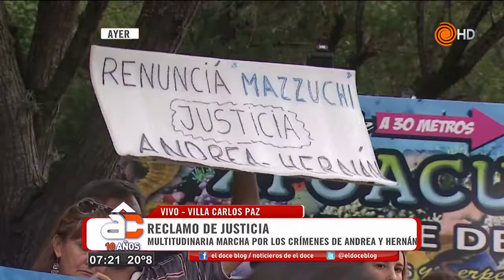Marcha por Andrea Castana y Hernán Sánchez en Carlos Paz - Arriba Córdoba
Una multitud participó en plena tarde domingo de la tercera marcha para pedir justicia por las muertes de Andrea Castana y el fotógrafo Hernán Sánchez, cuyos cuerpos fueron encontrados en el Cerro de la Cruz. Miles de personas  participaron de la movilización. Pidieron la renuncia del fiscal Mazzuchi y de la policía de la Villa.